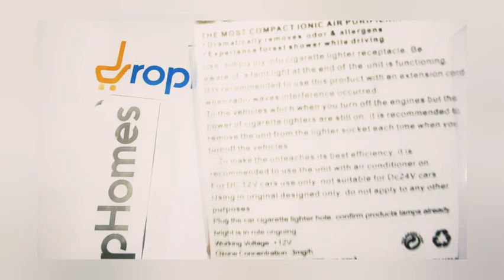Car Air Purifier